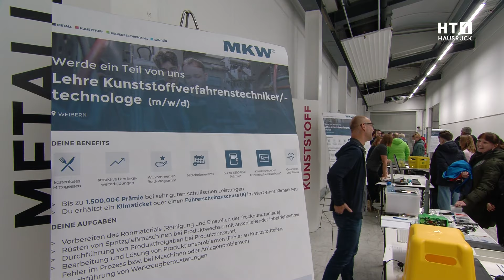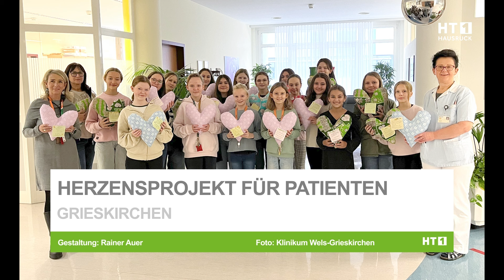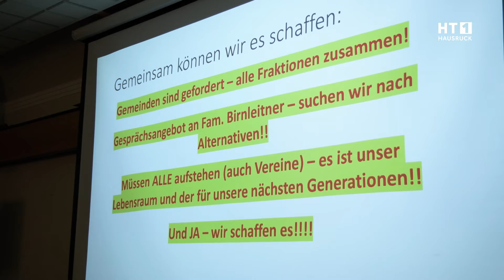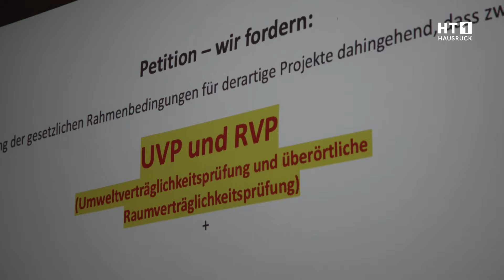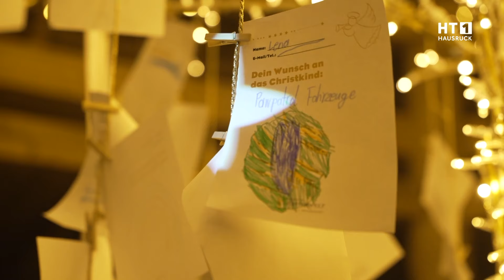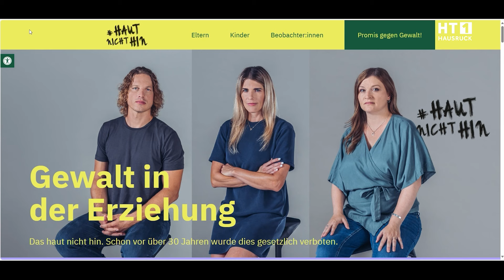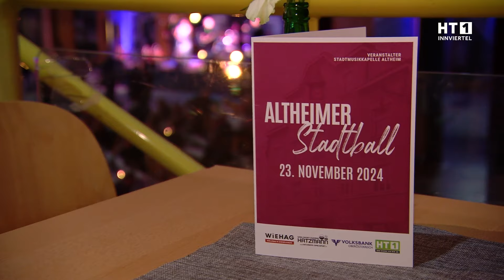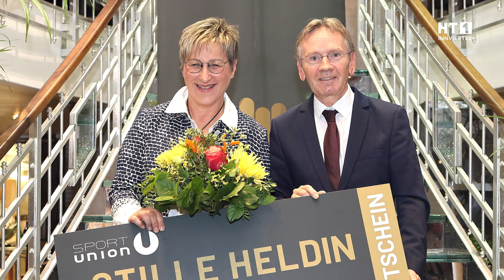HT1 Magazin ab 29.11.2024 | MKW | Geplante Deponie | Ikuna | Stadtball Altheim | Pfadfinder Braunau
HT1 Grieskirchen | Braunau | Ried | Schärding

00:10 | MKW Lehrlingsinfoevent
05:46 | Gemeinsam gegen die Deponie - Weibern
09:34 | Einblicke in den Wohnpark Trattnach
12:18 | Ikunas neue Lichterwelt in Natternbach
13:37 | Gewalt haut nicht hin!
18:14 | Theater über Frauenrechtlerin in Peuerbach
21:21 | Berufserlebnistage in Ried
25:54 | Stadtball in Altheim
30:05 | 36, Bezirksparteitag der FPÖ in Braunau
33:09 | Held des Bades
35:45 | Der Schlager von HT1 - Pfadfinderabenteuer in Schweden
44:53 | Ein Hauch von Magie in Braunau